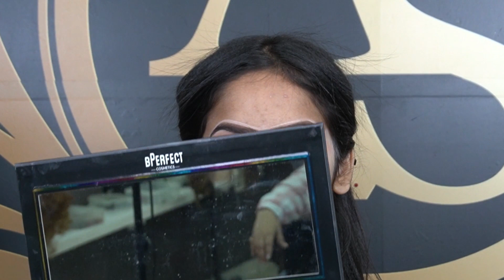Party Makeup Tutorial